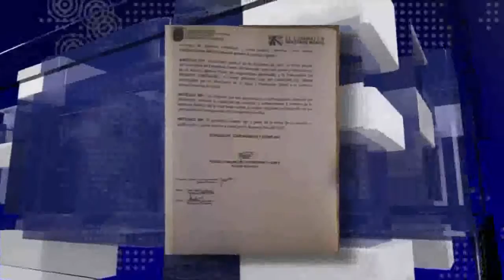IMPACTO Alcalde de Floridablanca le gana a Senador Mauricio Aguilar